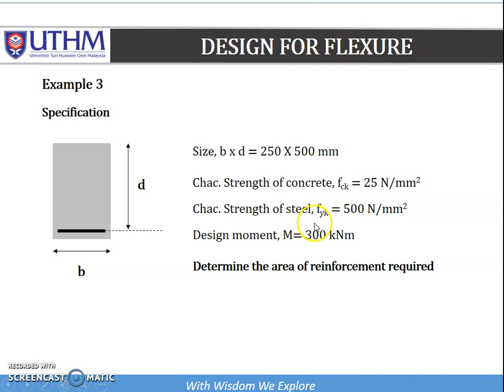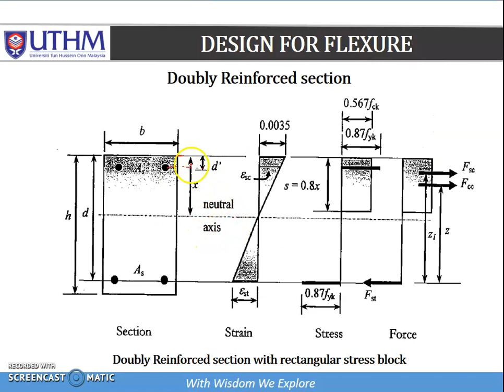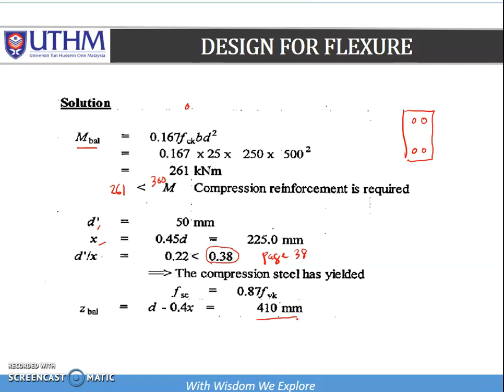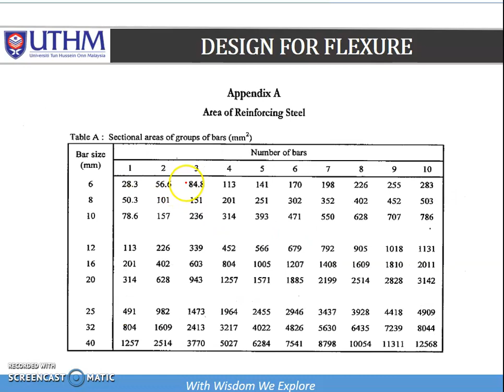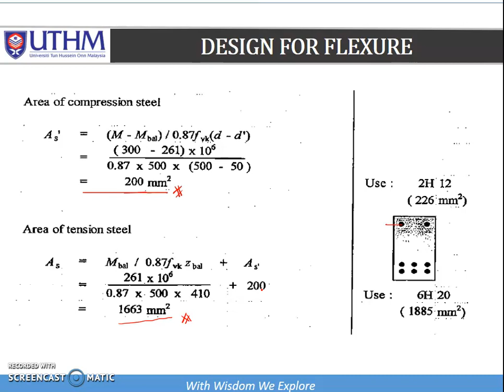Reinforced Concrete Design using EuroCode 2 : Design of Beam - Ex 3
Structural Design BPD 30802 Semester 1 2020/2021 By : Dr Hamidun Mohd Noh & Dr Nur’Ain Idris FPTP, UTHM